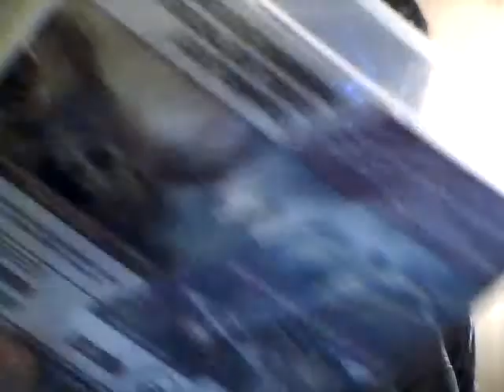UNBOXING NEED FOR SPEED MOST WANTED 2 EDICION LIMITADA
→→→→Un click en el Like es una gran ayuda para mi =)← ← ← ←

PSN: Sergiopatin99
Skype: Sergiopatin99

Agradecimientos a mi abuela por dejarme su televisión y a mi hermana por el portatil para que pueda grabar los vídeos =D